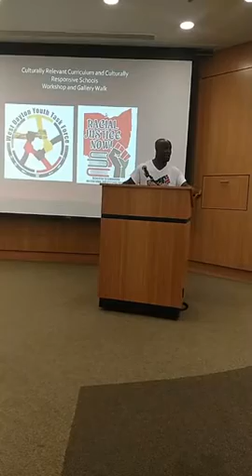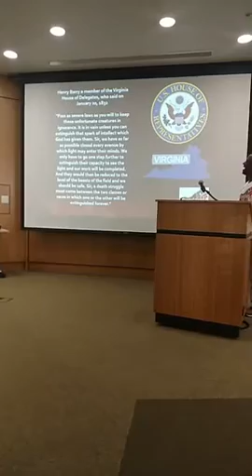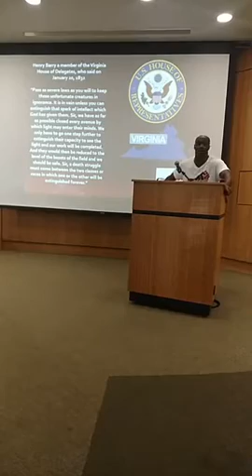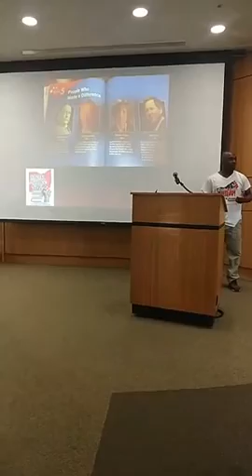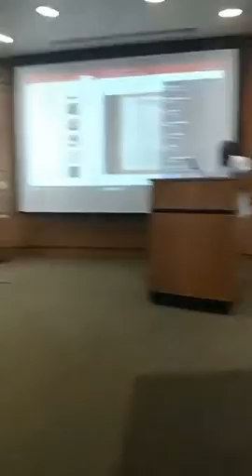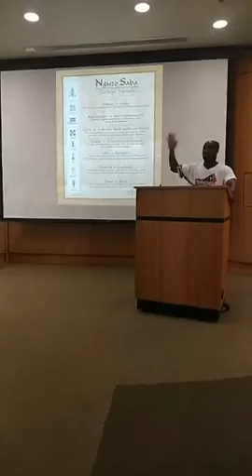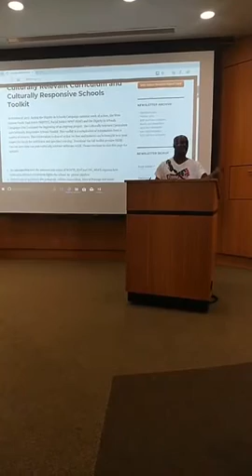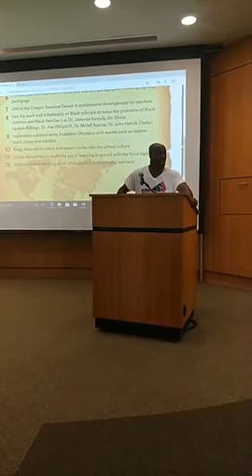OdoKhan-El speaks at Stanford University on Culturally Relevant Curriculum